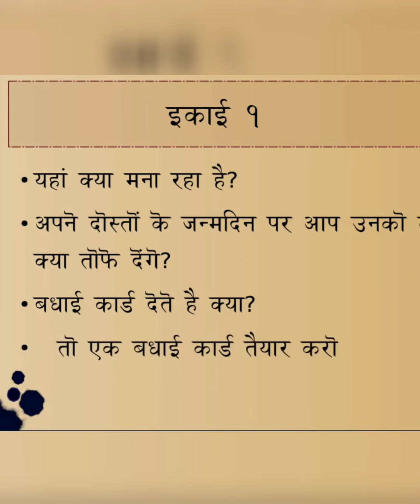class 7 chapter 1 episode 1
Created by
  siji sivan... gulmohar ka janamdin